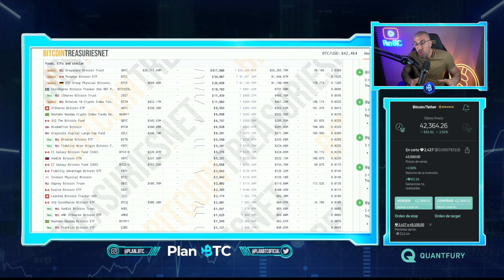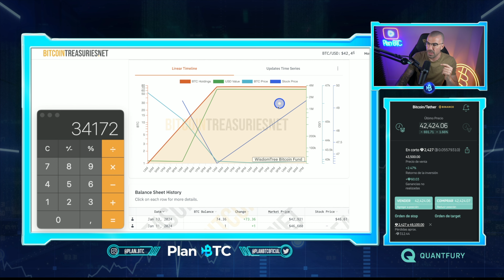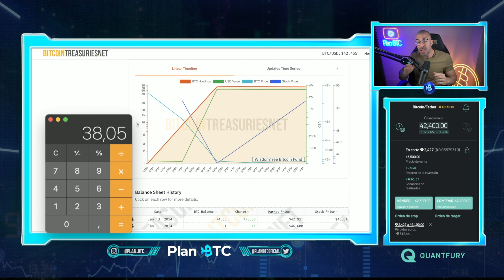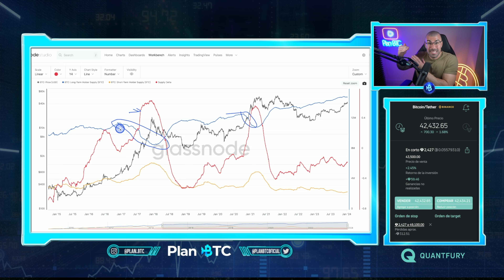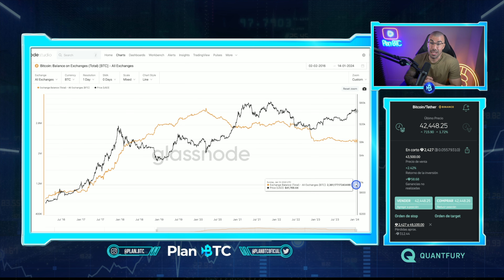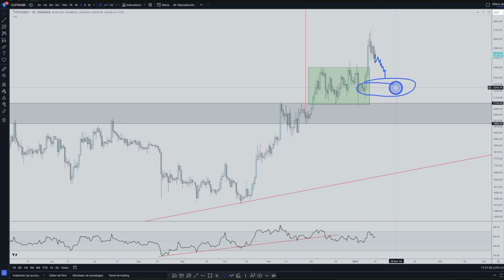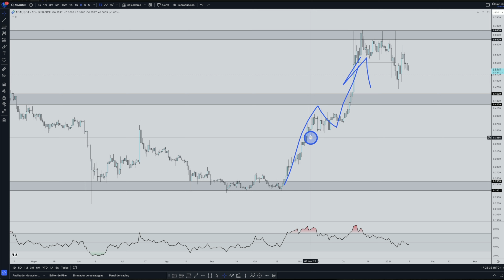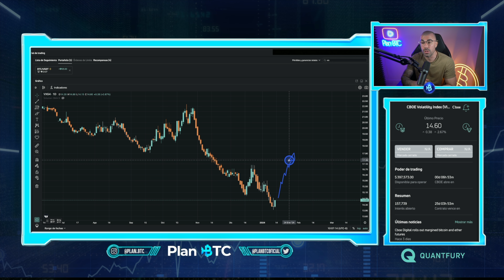💥 ESTO lo Cambiará TODO - El SHOCK en la OFERTA de BITCOIN ha LLEGADO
Los ETF han absorbido en 2 días 32.000 Bitcoins lo que son 38 días de minado... Mientras el supply ilíquido repunta y a las puertas del halving podríamos estar próximos a un shock en la oferta que impulse el precio a nuevos máximos 🚀

Yo soy Quantfuriano 🩵

🚨No soy asesor financiero, no uses esta información para lanzar operativas porque vas a perder dinero... El mercado crypto es muy volatil y si no eres profesional o estás asesorado por uno perderás dinero. Céntrate en aprender de los errores, no querer pegar el pelotazo y no perseguir el dinero, el dinero llega con el paso de los años cuando estás preparado mentalmente y profesionalmente para enfrentarte a estos mercados

00:00 Compras de los ETF
08:33 Análisis onchain
15:52 Análisis técnico
23:47 Coberturas
26:40 Reflexión